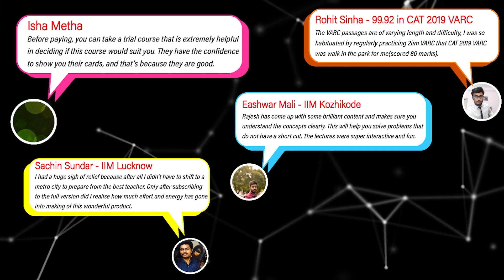CAT 2022 Score Booster Tips | 2 types of Question Selection Errors | CAT Mocks | 2IIM CAT Prep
Register for the Free Mock CAT happening on 16th Oct 2022!

Hey Folks!

Here's the fifth video of our mock series as promised!
This one's a tip to optimize your current score by weeding out a common mistake!

We all commit the 2 common mistakes in selecting the wrong question. But what are these 2 mistakes? Why is it so important?

Watch Rajesh sir talk about two different types of question selection mistakes and which one of it should you definitely avoid committing!

Cheers,
Team 2IIM

Our Special *ARITHMETIC LIVE Online Course* for CAT 2022 starts 15-Oct. It will cover the entire Arithmetic curriculum in LIVE classes by our senior most faculties including Rajesh sir. It also includes 2000+ Quant practice questions. Arithmetic alone can fetch you a 90+ percentile in Quant and this course is specially designed to help you get there!

This course is priced at Rs. 2,999. You can get a *Rs. 2,499* by taking the special 2IIM Arithmetic QUIZ!